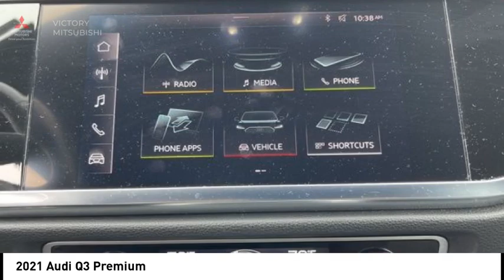2021 Audi Q3 Bronx NY P26047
2021 Audi Q3 Premium

Victory Mitsubishi
4070 Boston Road

Welcome to Victory Mitsubishi! We offer a combined inventory of 700 cars new and luxury used vehicles. All Used vehicles come with a quality assurance inspection, our New Vehicles have an unprecedented 10-year 100k mile warranty we also have vehicles car for any want or purpose. Come into test drive this car for any want or purpose. Come in to test drive this Audi Q3 Premium today! Priced below KBB Fair Purchase Price! *.brCARFAX One-Owner.br2021 Audi Q3 Premium quattro Gray 4D Sport Utility Save yourself Time and Money - Fill out a credit application online at victorymitsubishi.com and get pre-APPROVED! Financing available for all types of credit with low monthly payment that will fit you budget. Down Payment low as $599. Same day delivery. View our entire inventory by visiting our virtual showroom at victorymitsubishi.com - Only 2 blocks away from Exit 13 off I-95 or Minutes from exit 7 on the Hutchinson Parkway. While we make every effort to ensure the data listed here is correct, there may be instances where the pricing, options or vehicle features may be listed incorrectly. Dealer cannot be held liable for data that is listed incorrectly. We will honor all cash prices from CarGurus customers. please refer to dealers website for exact pricing and for any incentives that we may apply! Our address is 4070 Boston Road, Bronx, NY 10475.br*